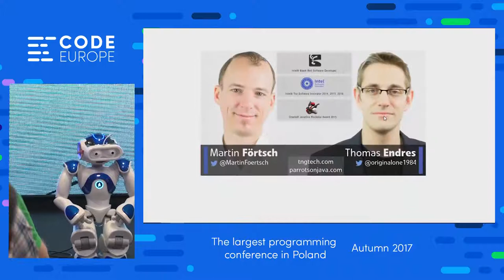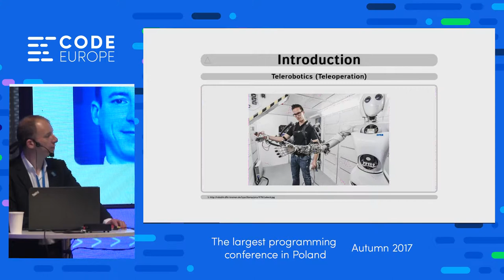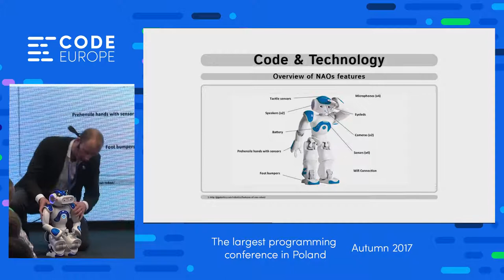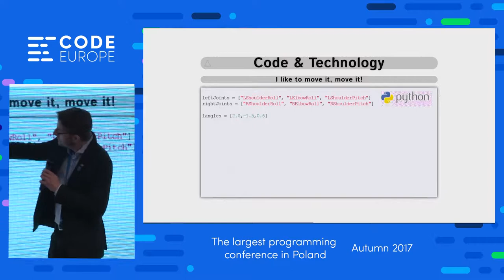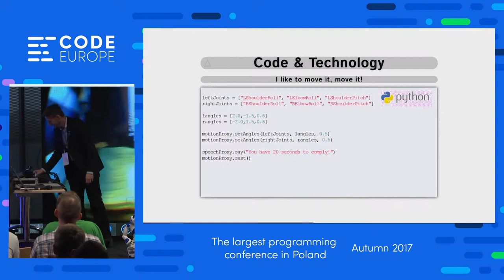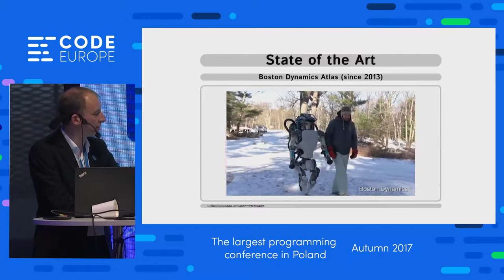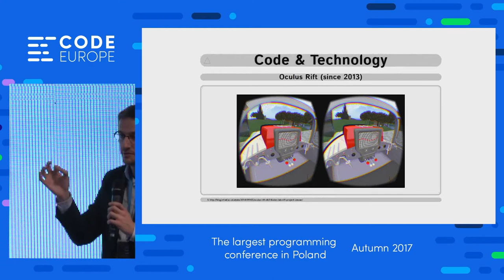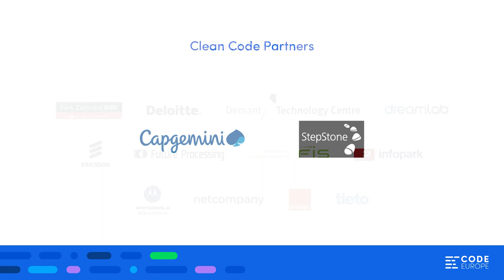Project Avatar - lecture by Thomas Endres & Förtsch - Code Europe Autumn 2017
Project Avatar - Telepresence robotics with Nao and Kinect
Thomas Endres & Martin Förtsch
Using humanoid robots, virtual reality glasses and 3D camera sensors you can experience the world through the eyes of a robot and control it via gestures. The hardware hacking team of TNG Technology Consulting has built a telepresence robotics system based on a Nao robot, an Oculus Rift and a Kinect One. Using these components you can realize an immersive "out-of-body experience" - similar to that of the film "Avatar". This talk shows how easy it is to program the robot using Python or Java. We will do this by some live coding examples. Following a live demonstration of the showcase we will guide you through the complete program flow of the telepresence system. The speakers will share some insights about the challenges they faced during its implementation. The history of telepresence robotics, current trends and examples for real world fields of application will also be focused.